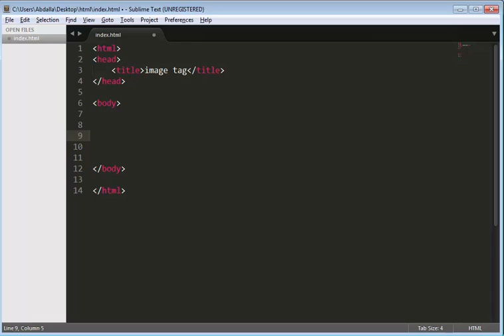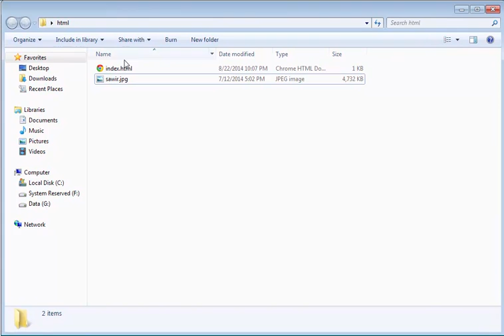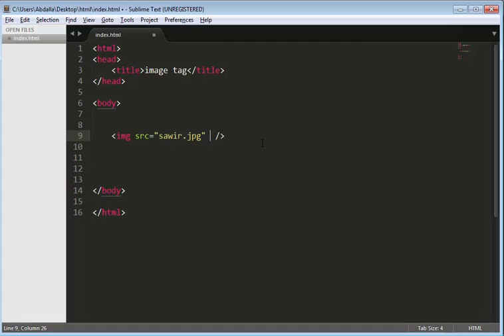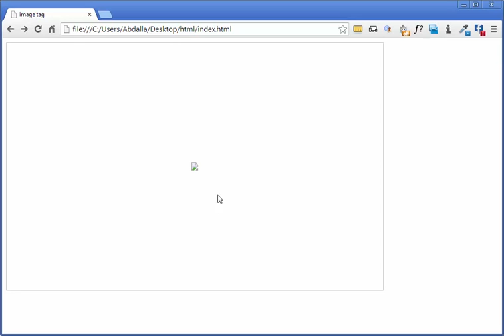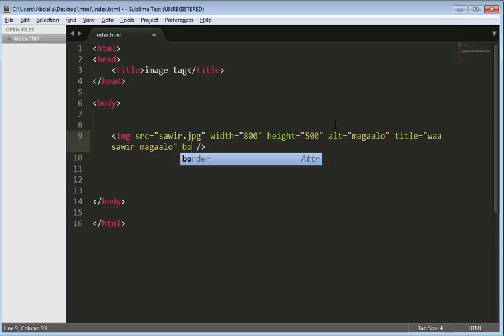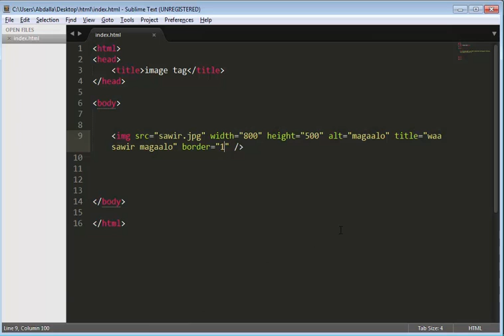Lesson 15 img tag